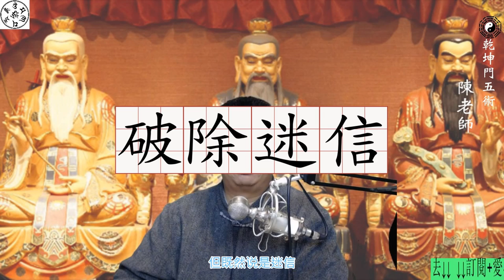這世界有神佛跟鬼嗎？為什麼神佛不下來救苦救難？這裡告訴你答案！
我怎麼看這些無論神論者？講幹話，肌肉發達就可以否定宗教？
老是說除非神到你眼前不然你不信？
那你把紫外線輻射線放手上看看呀？！把愛情放手上呀！
迷信，不僅止於宗教，老師一直跟所有朋友以及學生說。

「思想是人生的道路」
不會思考的人，跟塊叉燒沒兩樣！

讓陳老師告訴你，釋尊要告訴你的事情
什麼是佛，什麼是菩薩
死後成佛都是屁！即身成佛才是真！

**請訂閱老師頻道, 更多有用的知識，讓老師告訴您！

支付寶帳號 收款人：（殷曉琴）
微信：
iammopheus